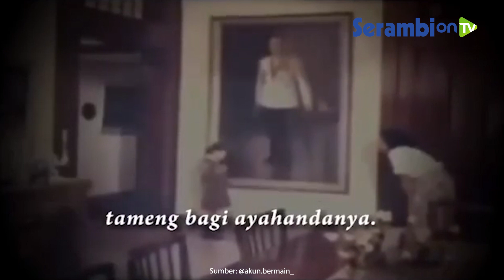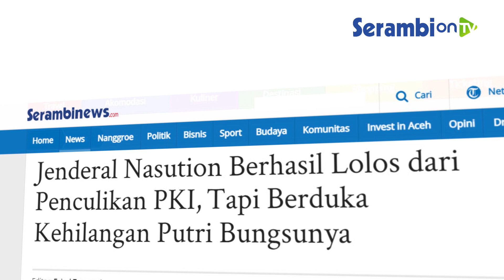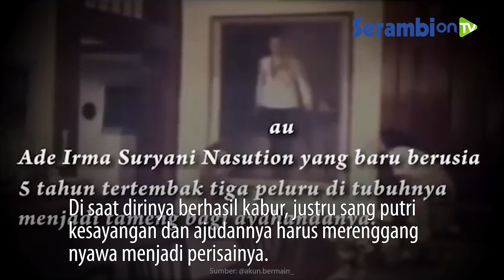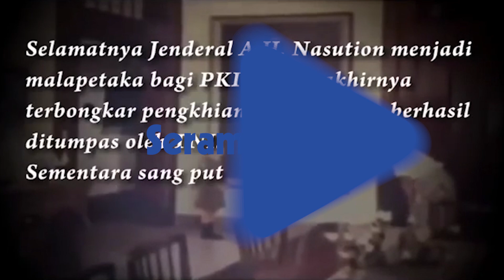Jenderal Nasution Berhasil Lolos dari Penculikan PKI, Namun Harus Kehilangan Ade Irma Suryani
SERAMBINEWS.COM - Tragedi G30S/PKI memang mengerikan.

Di mana PKI berhasil menculik 7 orang jenderal TNI dan membunuhnya.

Kengerian itu lantas membuat kita tidak akan pernah melupakan tragedi G30S/PKI.

Kata Agus Salim dalam bukunya, Tragedi Fajar: Perseteruan Tentara-PKI dan Peristiwa G 30S, Nasution merupakan target utama dalam operasi tersebut.

Mereka diminta membawa Nasution dan enam jenderal TNI AD lainnya dalam keadaan hidup ataupun mati.

Tapi Nasution berhasil lolos. Akan tetapi lolosnya Sang Jenderal Besar itu mengobarkan dua nyawa orang terdekatnya.

Mereka adalah Ade Irma Suryani, anak Nasution, dan Pierre Tendean yang bertugas sebagai ajudannya.

Kematian Ade Irma Suryani dan Lettu Pierre Tendean meninggalkan luka yang sangat dalam diri Nasution.

Di saat dirinya berhasil kabur, justru sang putri kesayangan dan ajudannya harus merenggang nyawa menjadi perisainya. (*)

Artikel ini telah tayang di Intisari: Jadi Target Utama Penculikan PKI Tapi Berhasil Lolos, Jenderal Nasution Berduka Kehilangan 2 Orang Terdekatnya, Termasuk Putri Bungsunya, 'Ya Allah, Terimalah Putri Kami'